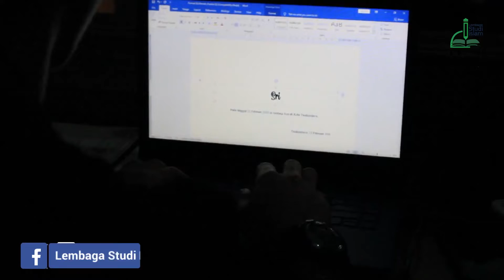SYAFA'AT TEMAN BAIK || STADIUM GENERAL 3 TASIKMALAYA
Berikut potongan dari materi "PERSAHABATAN SEJATI SAMPAI SURGA" yang disampaikan oleh Ustadz Deni Rahmad, S.Pd.I.
Alhamdulillah 23 Februari 2020 tepatnya di Gedung Aisyah Tasikmalaya.
Lembaga Studi Islam [ELSI] berkolaborasi dengan Relawan ELSI @elsi_tasikmalaya sukses menyelenggarakan SG yang ke 3 kalinya di Kota Tasikmalaya

Bagi kaum Muslimin yang ingin berpartisipasi dengan hartanya, silahkan salurkan infaq dakwah Anda melalui rekening berikut:

BNI Syariah
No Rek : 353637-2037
A.n        : Lembaga Studi Islam ELSI

Semoga dengan berinfaq rejeki Anda semakin berlimpah. Dan yang pasti Anda akan mendapatkan pahalanya..